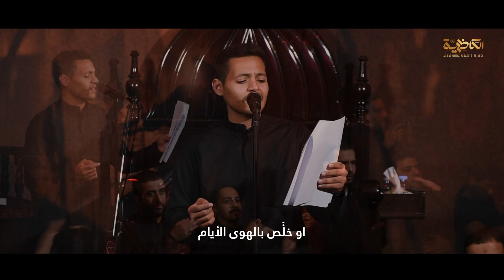لا تتركني بذنبي | ملا احمد الخليفة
‎• | 1444 هـ - 2023
‎• | استشهاد الامام الكاظم عليه السلام
‎• | لا تتركني بذنبي
‎• الملا احمد الخليفة
‎• الشاعر ابراهيم الدريس

‎• الأحساء - موكب الكاظمية
‎• مخطوطه | فاطمة حسين
‎• مكساج | احمد البرمكي

*يهدى ثواب هذا العمل الى ناصر حسين العمراني*